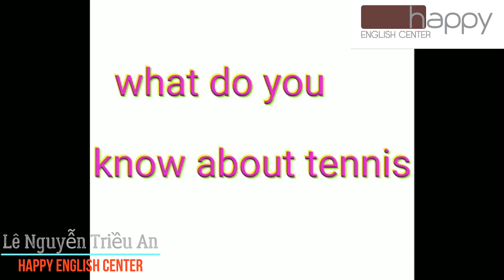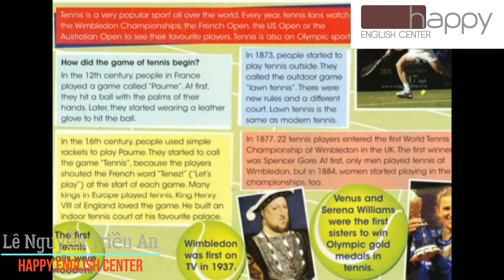Le Nguyen Trieu An - Happy final speaking test